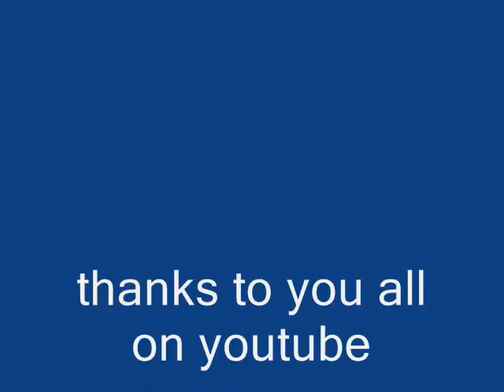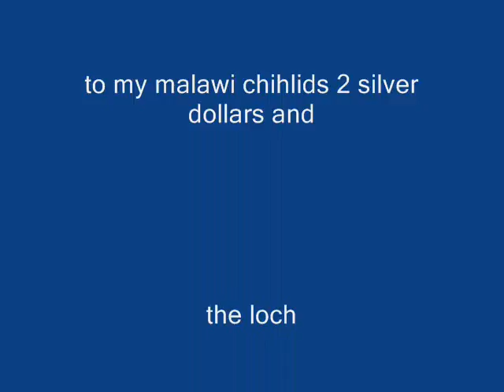Oº°'¨ Lake Malawi Cichlids Edited ¨'°ºO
my first edited video of my show tank